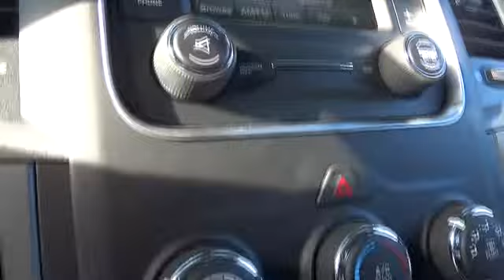2014 RAM 1500 Santa Rosa, Petaluma, Marin, San Francisco, North Bay EG274166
2727 Dowd Dr.

Express trim, Black Clear Coat exterior. Bed Liner, Aluminum Wheels, Head Airbag, TRANSMISSION: 6-SPEED AUTOMATIC (65RF... QUICK ORDER PACKAGE 25C EXPRESS, BLACK RAM 1500 EXPRESS GROUP, ANTI-SPIN DIFFERENTIAL REAR AXLE. SEE MORE!br /br /KEY FEATURES INCLUDEbr /Tow Hitch. Privacy Glass, Child Safety Locks, Heated Mirrors, Stability Control, Bed Liner. br /br /OPTION PACKAGESbr /BLACK RAM 1500 EXPRESS GROUP Black Ram Head Tailgate Badge, Black Painted Honeycomb Grille, Delete Hemi Badge, Radio: Uconnect 5.0 AM/FM/BT, Bi-Function Halogen Projector Headlamp, Semi-Gloss Black Hub, Wheels: 20 x 8 Semi-Gloss Black Aluminum, Sport Tail Lamps, ENGINE: 5.7L V8 HEMI MDS VVT Electronically Controlled Throttle, Hemi Badge, Dual Rear Exhaust w/Bright Tips, Next Generation Engine Controller, Heavy Duty Engine Cooling, Heavy Duty Transmission Oil Cooler (STD), QUICK ORDER PACKAGE 25C EXPRESS Engine: 5.7L V8 HEMI MDS VVT, Transmission: 6-Speed Automatic (65RFE), Fog Lamps, Body Color Grille, Body Color Rear Bumper w/Step Pads, Carpet Floor Covering, Delete Class IV Receiver Hitch, Front & Rear Floor Mats, Full Size Temporary Use Spare Tire, Body Color Front Fascia, Locking Lug Nuts, ANTI-SPIN DIFFERENTIAL REAR AXLE, PARKVIEW REAR BACK-UP CAMERA Rear View Auto Dim Mirror w/Display, TRANSMISSION: 6-SPEED AUTOMATIC (65RFE) (STD). br /br /OUR OFFERINGSbr /The new and pre-owned inventories at Lithia Chrysler Jeep Dodge of Santa Rosa are always stocked with a wide variety of Chrysler, Dodge and Jeep vehicles. The qualified sales representatives and expert auto technicians provide you with a straight forward, no hassle shopping and service experience every time. Come and meet us today at 2727 Dowd Drive; you can see everything our Santa Rosa, CA dealer has to offer! br /br /Please confirm the accuracy of the included equipment by calling us prior to purchase. br /